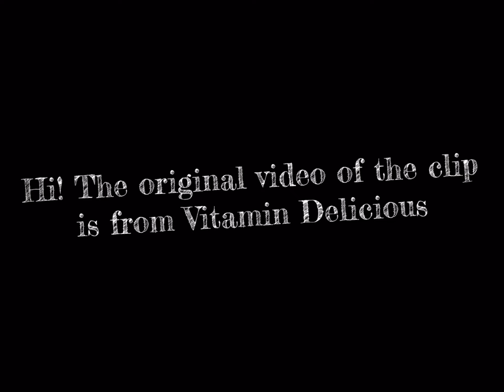Watch out doge it might sting you in the BALLS (for an entire minute)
Original clip - from Vitamin Delicious

“For all the people who can’t get enough”